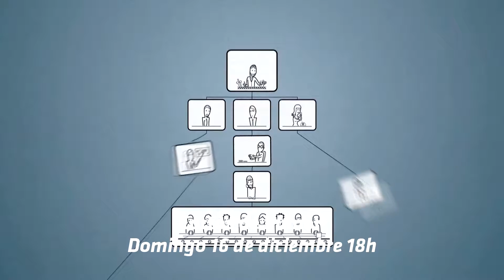Tardecitas en la gran pantalla | Trailer domingo 16 de diciembre